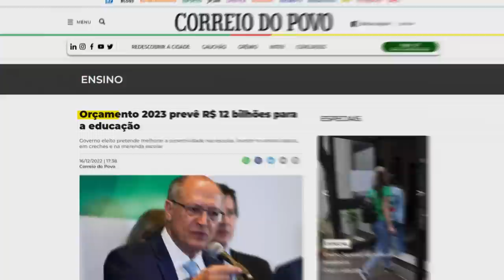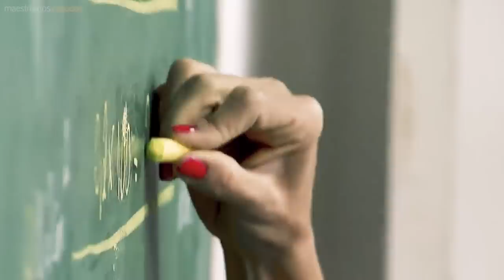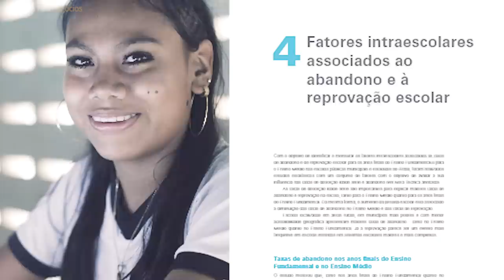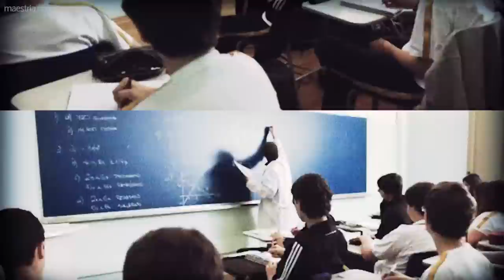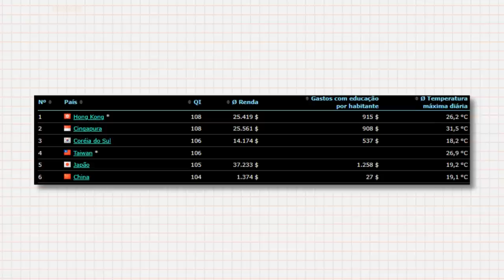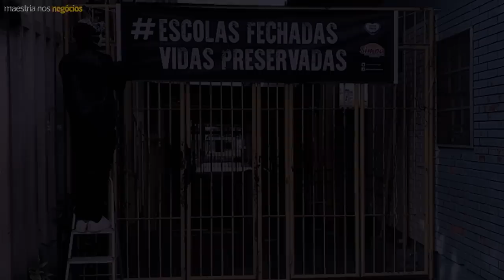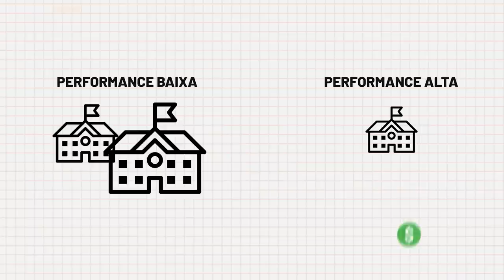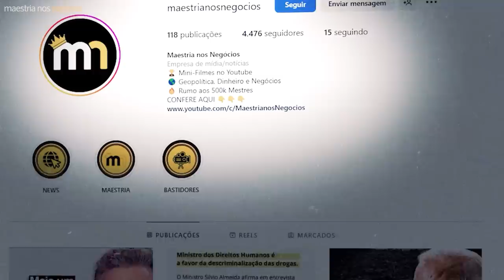O Lado OBSCURO do ensino brasileiro.. [Documentário Completo]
🔑 A Nova Tecnologia que está transformando a vida de pessoas comuns

00:00 Compartilhar será o seu maior apoio.
05:07 Os números da Progressão Continuada no mundo
08:29 Os números alarmantes do Brasil